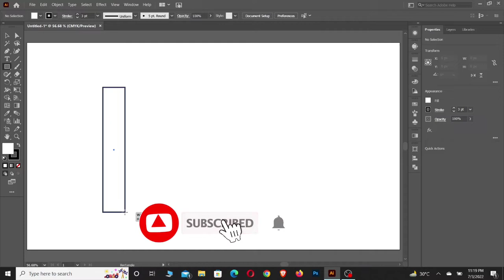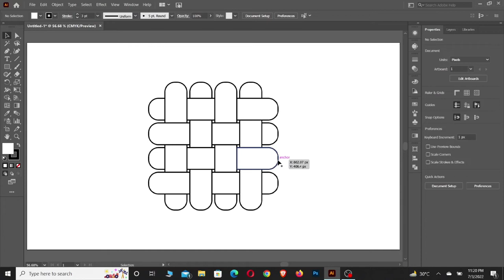How to use Shape Builder Tool in Adobe Illustrator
I love making inspirational and creative designs and tutorials, so I am always open to ideas from you all.